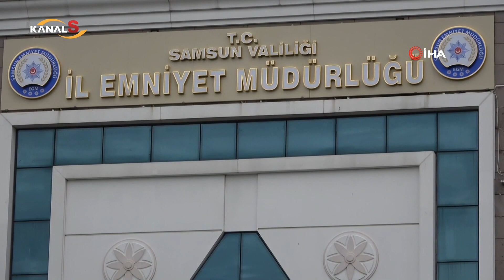Samsun Büyükşehir Belediyesi şantiyesinde büyük soygun! Yeni gelişme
Samsun Haber

Samsun Büyükşehir Belediyesi'ne ait şantiyeden yüklü miktarda hırsızlık yapan ve suçüstü yakalanan, aralarında şirket çalışanlarının da bulunduğu 8 kişi adliyeye sevk edildi.